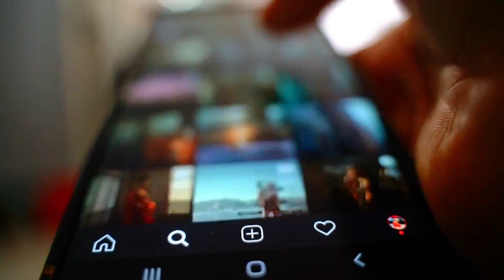ABOGADO DEL PRESIDENTE PEDRO CASTILLO CUADRÓ A LA FUJIPRENSA MERMELERA:"ESTÁN EQUIVOCADOS"